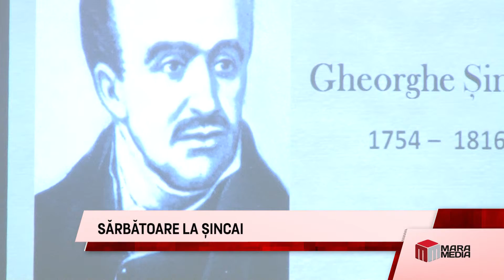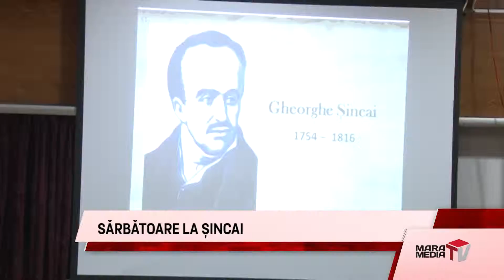SĂRBĂTOARE LA ȘINCAI